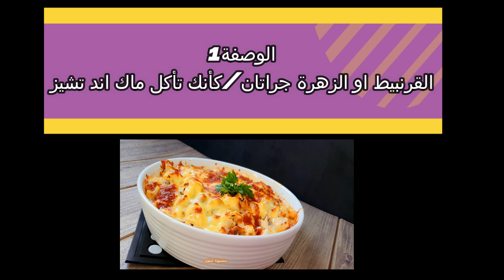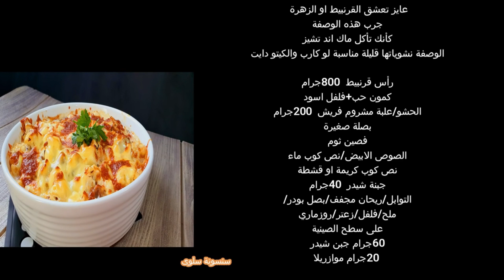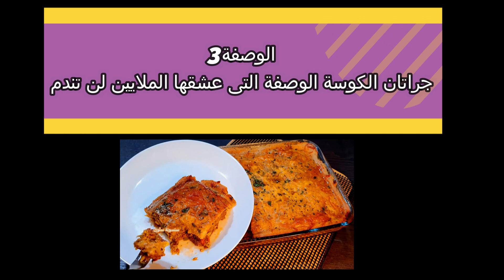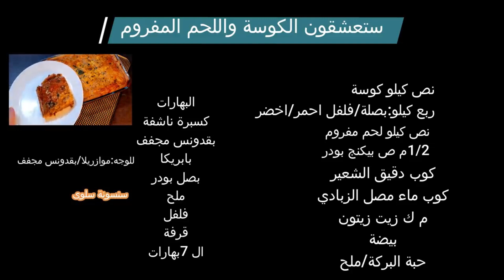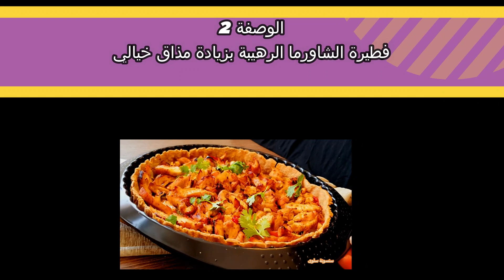الاكلات التي عشقها الملايين حققت نجاح خيالي👌سفرة إفطار رمضان صحية بدون حرمان🌛سواء بتعمل دايت او لا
Ramadan Iftar Extremely  Easy and Delicious Qick Recipe The family love will not stop eating وصفات رمضان قبل الفطور بساعة مائدة افطار رمضان 3 لأفطار رمضان سهلة وسريعة
الوصفة 1 جراتان القرنبيط او الزهة او الشفلور كأنك بتأكل ماك اند تشيز بس صحي الدقيقة00:40
الوصفة 2 فطيرة الشاورما الرهيبة لعشاق الشاورما وألذ من المطاعم الدقيقة 08:08
الوصفة 3 جراتان الكوسة واللحم المفروم كمية لذاذة غير طبيعية اكلة خفيفة لسفرة رمضان الدقيقة 16:16
هذه الوصفات تضمن النظام الغذائي الصحي المتوزان لخسارة الوزن في رمضان مكونة من جميع العناصر الغذائية اللازمة للجسم بعد صيام يوم طويل تضمن الشبع